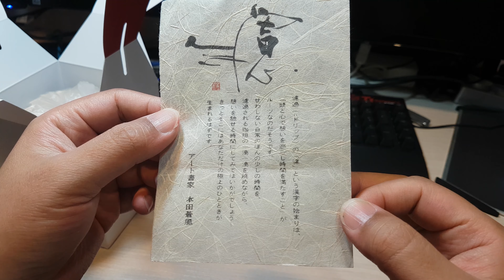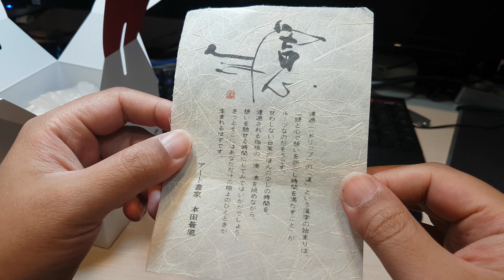KALITA WAVE155 土佐和紙蛋糕濾杯限量版－開箱心得分享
粉絲專頁